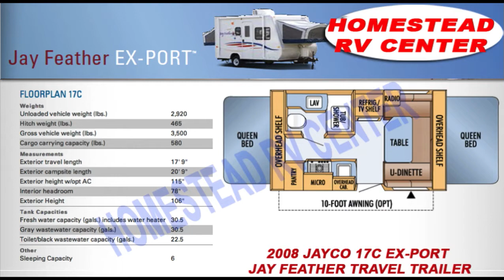2008 JAYCO 17C JAY FEATHER EXPORT HYBRID TRAVEL TRAILER OHIO CAMPER RV DEALER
TOFFEE INTERIOR

STANDARD EQUIPMENT: 13,500-Btu A/C, AM/FM/CD Stereo w/2 Speakers, 3-Burner Range w/ Igniter, Microwave, 5-Cu.-Ft. Fridge, Furnace w/ Thermostat, 6-Gal. Lp Water Heater, Range Hood w/ Light & Fan, Awning, Stabilizer Jacks (Rear) w/ Sand Pads, Winterization Kit, Vinyl Flooring, Oak Doors And Drawers, Rubber Roof, Vacuum-Bonded Laminated Roof And Sidewalls, 1-1/2" Laminated Floor, Welded Aluminum Framed Sidewall & Roof, E-Coated Trailer Frame, 12V Water System & City Water Hookup, Systems Monitor Panel, Water Heater Bypass System, 30 Lb. Propane Bottle, W/ Reg., 12V Roof Vent, TV Antenna w/ Signal Booster, LP, Smoke & C202 Alarms, Safety Glass Windows, 2" Hitch Coupler